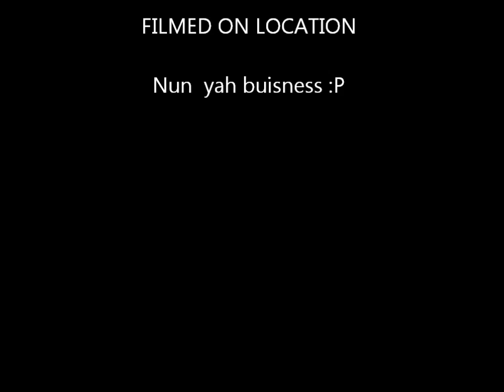Carlee's new Guinea Piggie!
Pepe is Now Twix and Ty's new BF